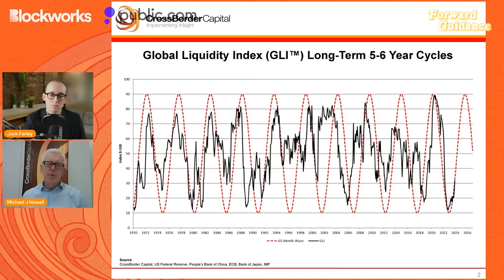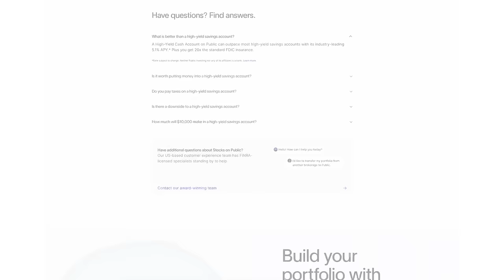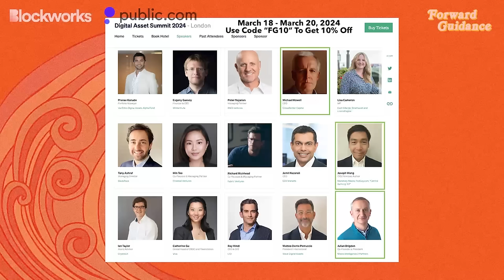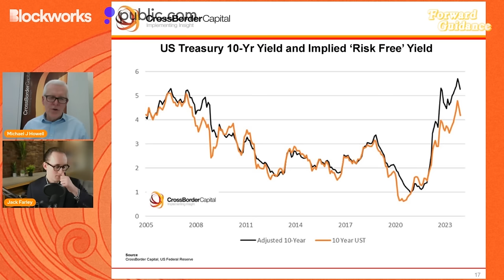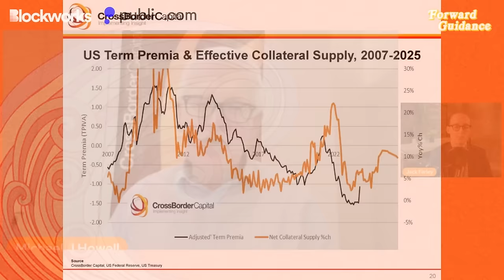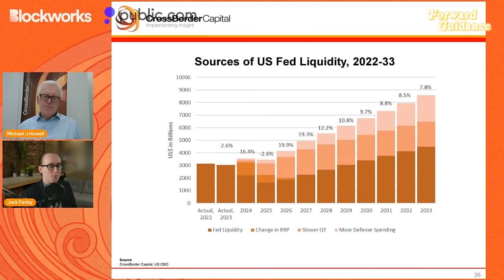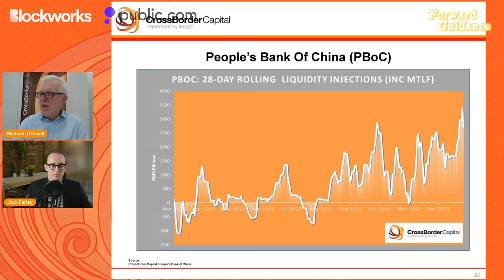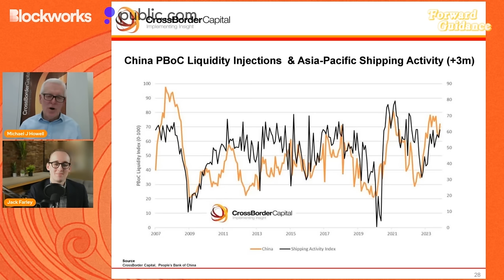Surge In Fed Liquidity Is Fueling Bull Market In Stocks, Gold, and Crypto | Michael Howell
Michaell Howell, CEO of CrossBorder Capital, returns to Forward Guidance to update viewers on his outlook on global liquidity. Howell notes that further evidence supports his long-held view that liquidity bottomed in October 2022, and he explains why he expects liquidity to strengthen further into 2024, making for a favorable environment for liquidity-sensitive assets such as stocks, gold, and crypto. Filmed on January 11, 2024.

Public dot com has just launched its new high-yield cash account, offering an industry-leading 5.1% APY.

A High-Yield Cash Account is a secondary brokerage account with Public Investing. Funds from this account are automatically deposited into partner banks where they earn a variable interest and are eligible for FDIC insurance. US only.

Timestamps:
00:00 Introduction
00:57 Howell: Liquidity Conditions Continue To Strengthen From Their Lows In The Early Fall of 2022
12:26 Implications For Stocks, Gold, and Crypto
22:50 Industry Sectors At This Stage In The Liquidity Cycle
24:37 The Bond Market Is Being Distorted By The Federal Reserve
30:07 Term Premia And Convexity In Fixed-Income
37:07 Bank Term Funding Program and Draining of Fed's Reverse Repo (RRP) Facility
40:11 Drivers Of Fed Liquidity In 2024 and Beyond
45:50 The Economic Cycle Is Different Than The Liquidity Cycle
50:51 Is Demand For Refinancing (and Liquidity) Lower Because U.S. Corporates & Households Have Such Long-Duration Liabilities?
54:35 China and The People's Bank of China (PBOC)
01:06:56 Howell's View On Interest Rates
01:09:08 Non-Central Bank Sources of Liquidity